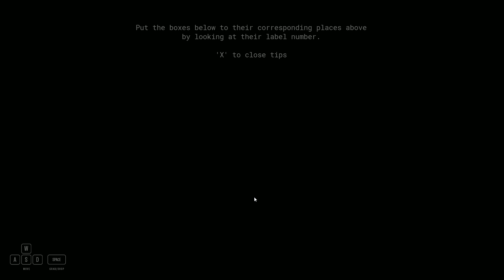Jollibee's: Phase 2(Box Transportation job-gameplay)